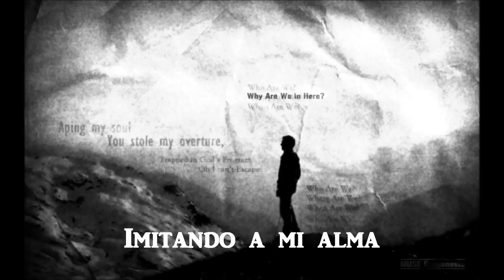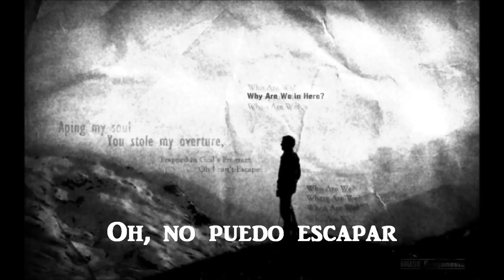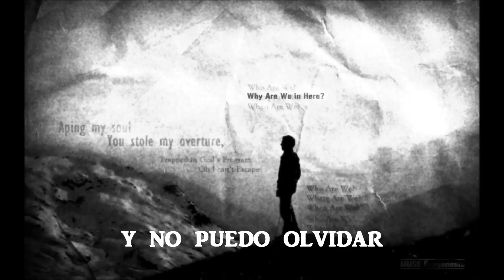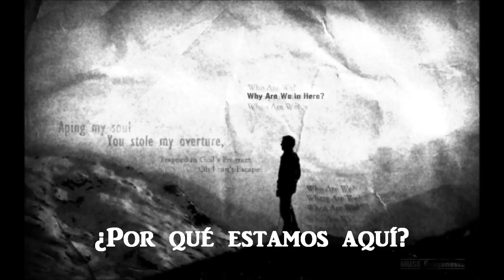Muse - Exogenesis: Symphony Part 1 (Overture) Sub. Español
Obertura...

Wikipedia: 'Exogenesis: Symphony' también simplemente conocido como 'Exogenesis', salio en el álbum The Resistance, toda la sinfonía fue escrita por Matthew Bellamy, fue un sencillo que salio en Estados Unidos y 500 copias se exportaron de Reino Unido, desde la pagina oficial de la banda.

Exogenesis, fue apuntado como una de las nuevas canciones que aparecerían en el nuevo álbum en los inicios del 2008, cuando Matthew Bellamy menciono "Yo creo que en el próximo álbum, me gustaría por ultimo tener una canción de 15 minutos de un solo de Rock espacial" Matthew el lider de Muse explico:
Hay una nueva canción que esta divida en 3 partes, mas que una sinfonía que una canción, en el que he estado trabajado por muchos años[...] así como el largo de la composición orquestal, yo nunca he querido colaborar con un compositor de cuerdas por que siempre los hacen suyos. Así que yo he estado haciendo toda la sinfonía por mi mismo, el cual toma mucho tiempo. Cabe esperar hacer para el siguiente álbum un final de 3 canciones.

Cuando el album salio, por medio de ITunes LP del album The Resistance, Matthew hablo sobre el significado y la inspiración para Exogenesis.
["Exogenesis: Symphony"]esta influenciada por Sergéi Rajmáninov, Richard Strauss, Chopin y Pink Floyd. Y observa el concepto de Panspermia. Es una historia de la humanidad llegando a un fin y todos ponen sus esperanzas en un grupo de astronautas quienes van a explorar el espacio y propagar la humanidad en otro planeta.

La parte 1 es la difícil aceptación de que la civilización terminara.

2009 WMG